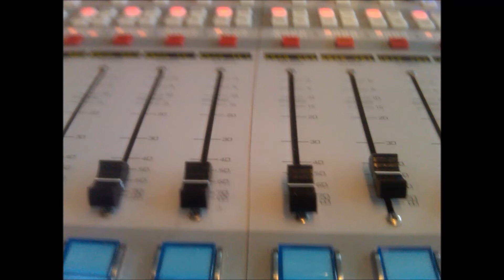Michael J With Tim and Faith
Michael J proves Tim McGraw and Faith Hill are Soul Mates